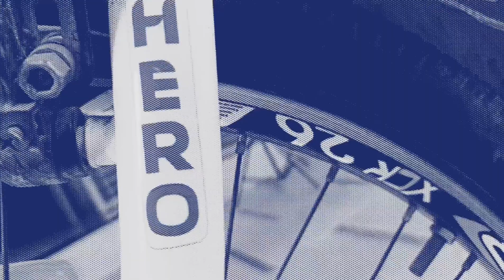CYCLE REPAIRING AT HOME